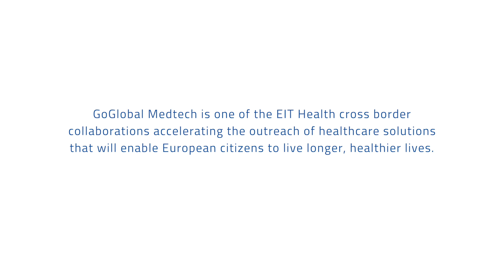Interview with Olof Berglund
Interview with Olof Berglund - STING